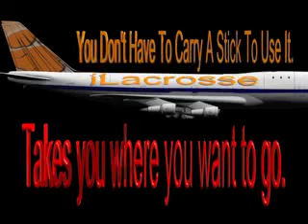iLacrosse Airlines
Go where you want to go.